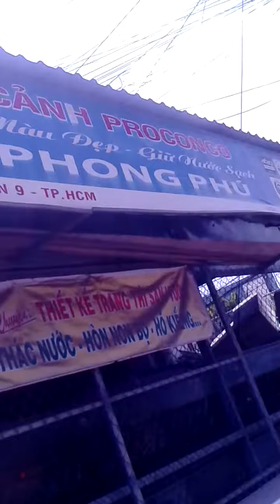Tiem ca kieng phong phu 194.q9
Ca kieng phong phu 194.q9